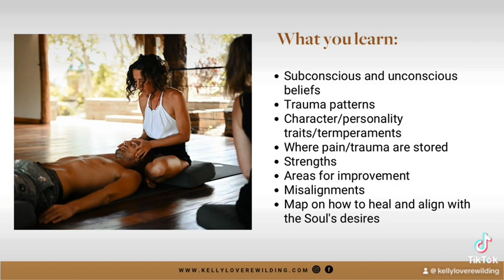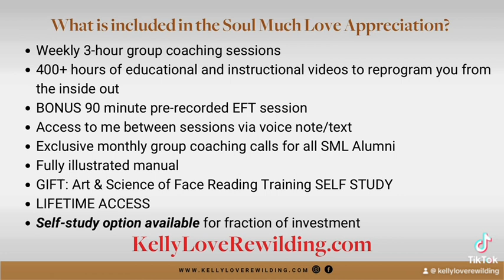What’s Inside Soul Much Love?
What inside the Soul Much Love experience? Here’s a sneak peak!

This is the Soul deep work of tilling up your soil and laying a solid foundation for your Soul’s expression.

I’m talking conscious reprogramming yourself from the inside out.

I’m talking finally mastering intuition, your energy flow and the life your create.

I’m talking about a truly fulfilling and fulfilled life!

The path home has always been inside, and our Soul is always communicating through our Sacred BodyMind language with the  in-formation of how we got where we are, how to get out of it, and how to rise into what our Soul came here to do, be and express.

Ask me how to join Soul Much Love and reprogram yourself from the inside out. You deserve to be all of you, and this world needs all of you. I love you!

Discovery Calls are Free @verewilding/discovery-call